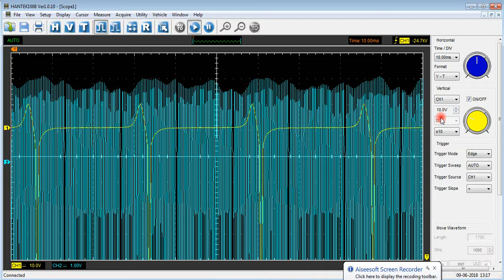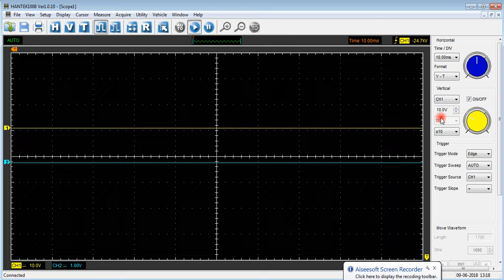Sincronía motor 1.6 Ford Fiesta 2011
Espero que las señales de los sensores CKP y CMP (arbol de levas y cigueñal) te sirvan como referencia